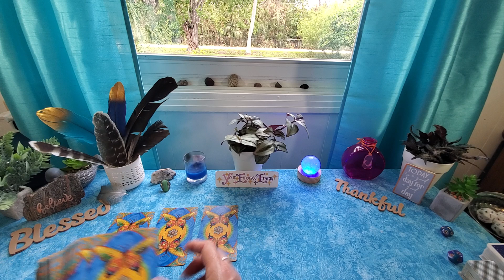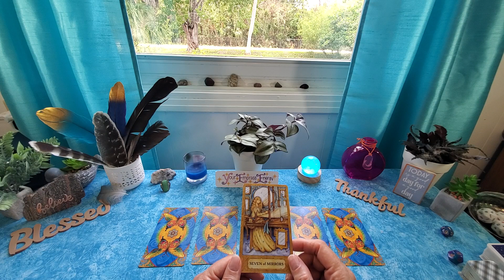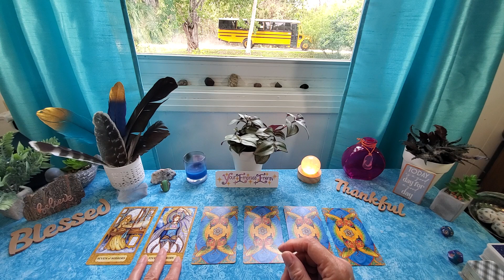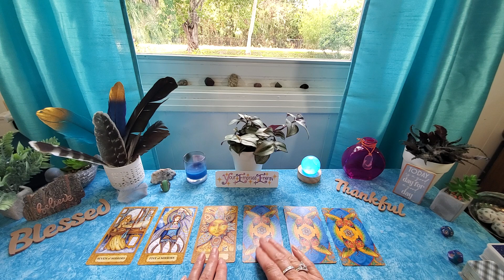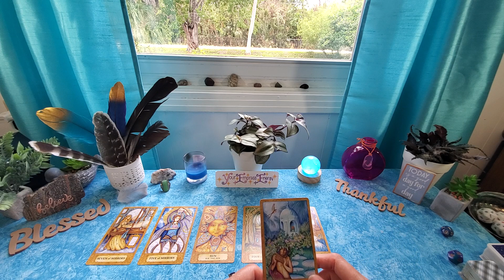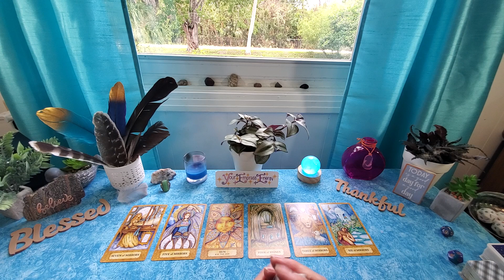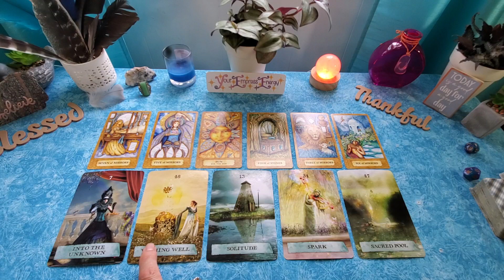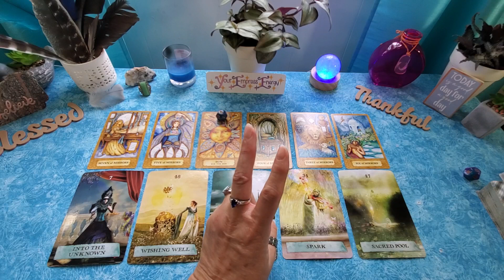LIBRA ♎️ OPPORTUNITY OR WASTE OF TIME?